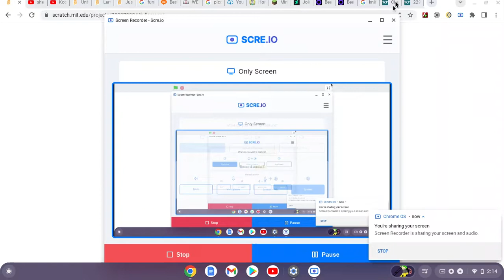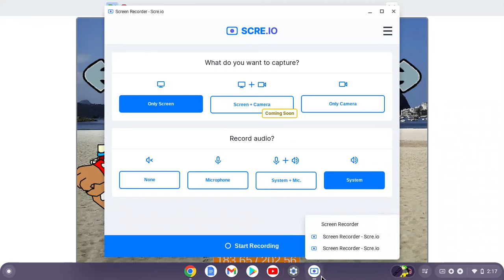Slaughter (Gospel Cover) "Matthew Koopa Jr Sings Gospel"